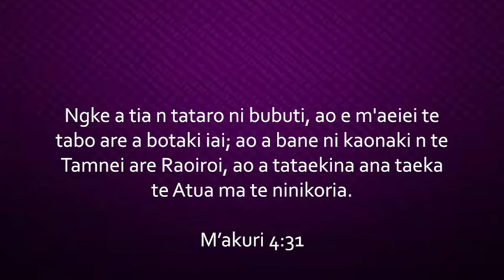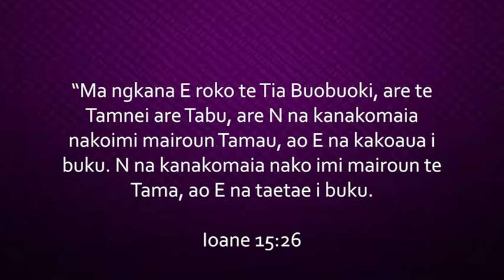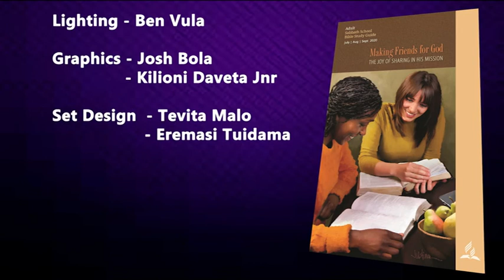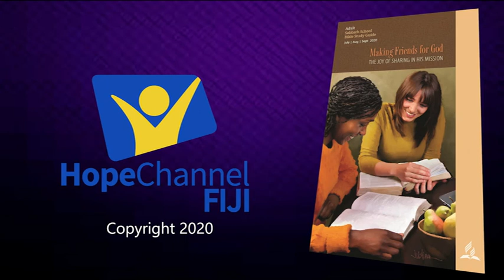Rabi Sabbath School, Qrt 3, 2020. Lesson 5: Spirit-Empowered Witnessing